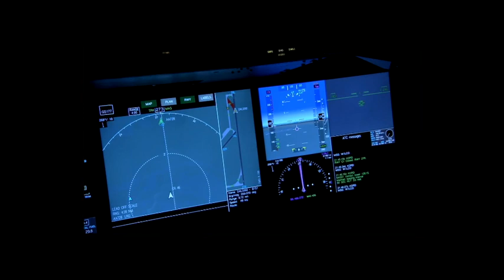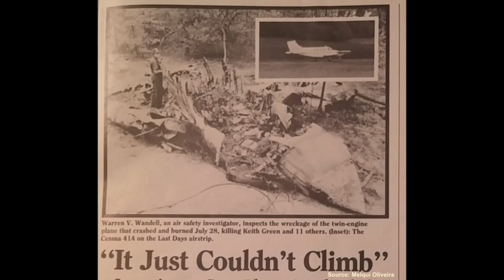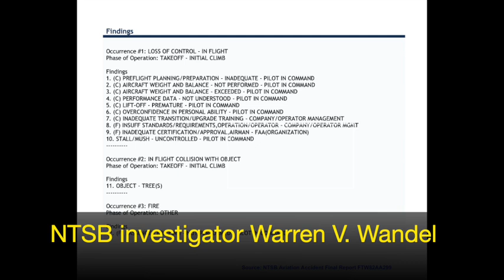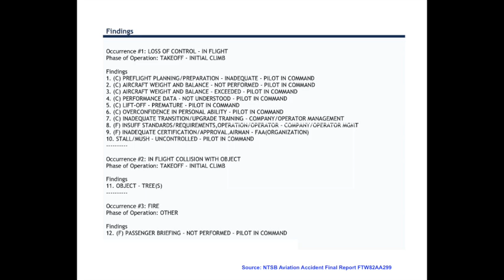Keith Green Plane Crash Shows Value of Accident Investigation – Episode 170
The fiery plane crash that killed Christian music star Keith Green and 11 others resulted in safety lessons for every pilot. The NTSB accident report also has safety takeaways for anyone who rents or uses aircraft and pilots that are not their own.

Greg Feith, Todd Curtis, and John Goglia talk about the circumstances of the fatal 1982 air crash. The thorough NTSB accident investigation report documents the roles that the overloaded and unbalanced aircraft and the pilot’s experience played in the tragedy.

Greg and John compare the detailed findings in this report with the more superficial summaries that are the norm for today’s NTSB accident reports. This report contains valuable aviation safety findings that can help pilots avoid similar mistakes.
• Importance of preflight planning and inspection
• Need to check and verify loaded aircraft weight and balance
• Understanding aircraft performance data